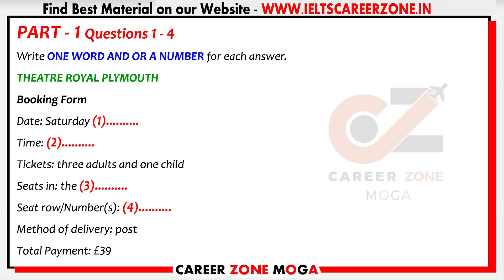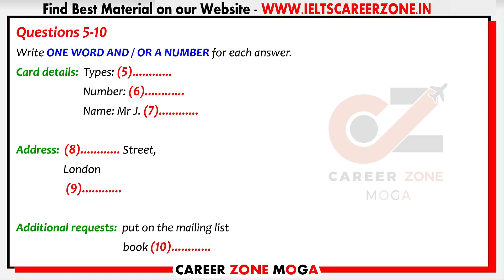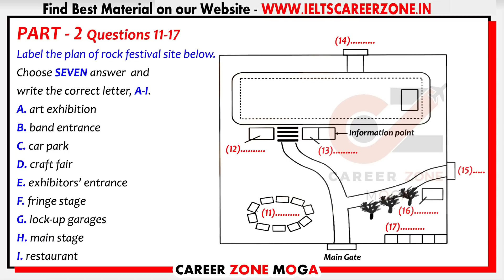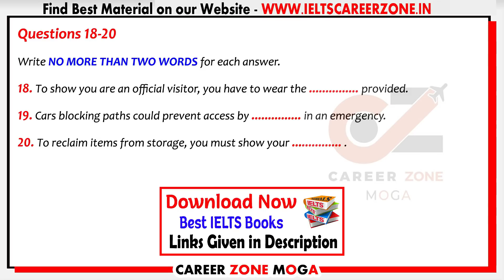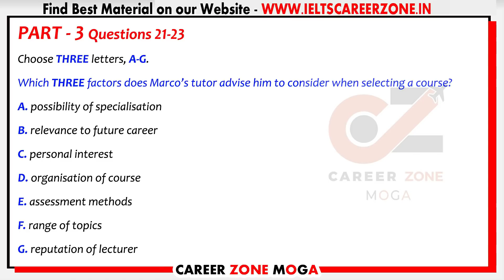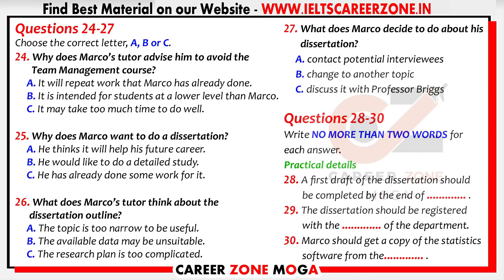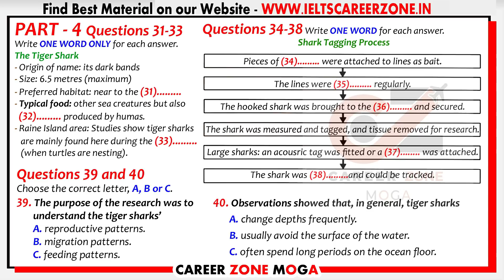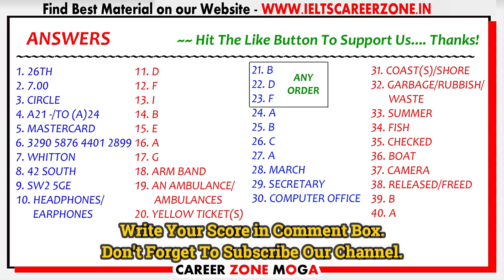IELTS LISTENING PRACTICE TEST 2021 WITH ANSWERS | 09.08.2021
IELTS Listening Practice Test with answers. Presented by Career Zone IELTS Institute Moga, India. This test is based on real exam pattern. In this test you will know about THEATRE ROYAL PLYMOUTH   in PART 1. ROCK FESTIVAL will be elaborated in PART 2. In PART 3 you will hear a discussion about MORACO'S TUTOR followed by  THE TIGER SHARK in PART 4.
In the end you will get answers. This IELTS listening test is specially designed for the aspirants who want to score 7+ so one should not miss this exam.

7. 📚 IELTS WRITING VOCABULARY GUIDE - FOR ACADEMIC & GENERAL TRAINING - BEST BOOK TO SCORE 7+

8. 📚MASTER IELTS GENERAL WRITING -

9. 📚MASTER IELTS ACADEMIC WRITING -

10. 📚 25 Listening Tests with Pdf and Audio --NEW FORMAT--